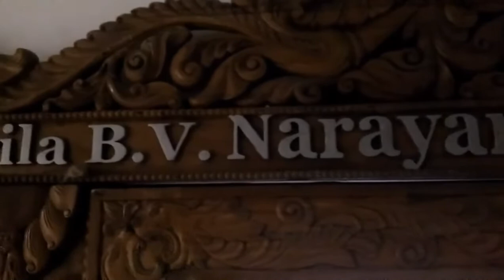bhajan-kutir of Srila BV Narayana Goswami Maharaj at Sea Palace (Jagannatha Puri)